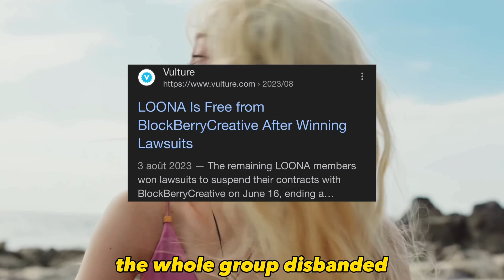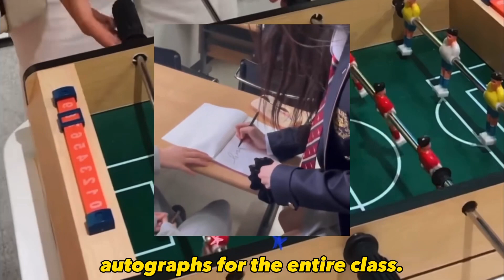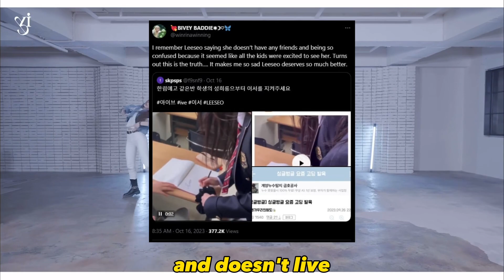JUNGKOOK LIKES INAPPROPRIATE TIKTOKS | CHUU TALKS ABOUT BBC | D.O LEAVES SM | KPOP NEWS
00:00 JUNGKOOK TIKTOK
00:39 CHUU ❌ BBC
01:41 D.O. LEAVES SM
02:23 LEESEO HARASSED